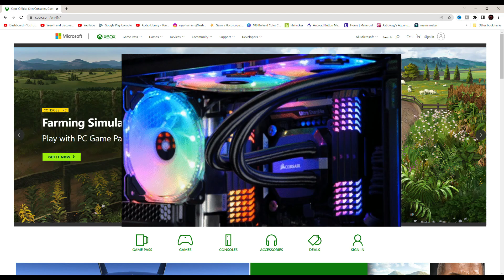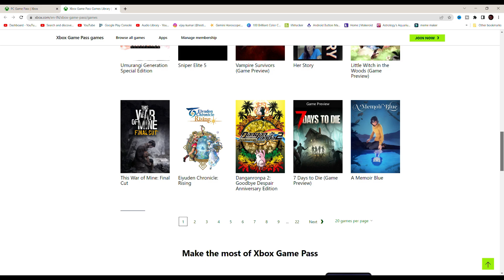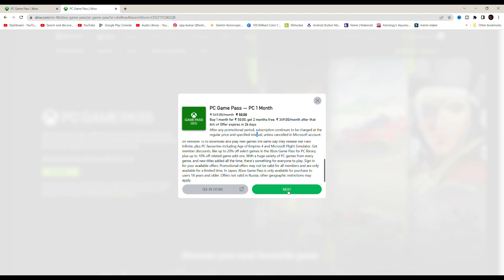XBOX Game Pass FREE for 2 Months Claim Now 2022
♦ OS : Windows 10 Pro 64Bit
♦ CPU : Ryzen 5 3600
♦ RAM : DDR4 16GB 3000 MHz
♦ GPU : Nvidia RTX 2060 Super ( 8 GB GDDR6)
♦ SSD  : 480 GB M.2 WD Green
♦ HDD : 1TB 7200 Rpm